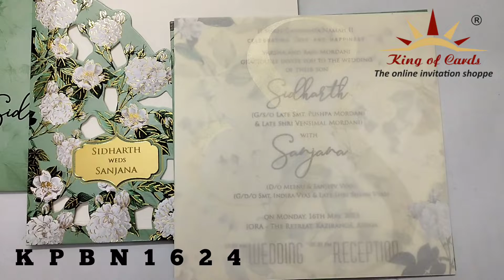Invitation Card - KPBN1624